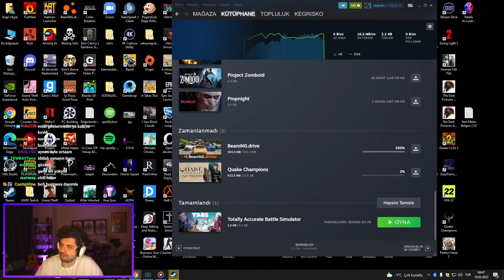HYPE | HAÇLI ORDUSU VS OSMANLI ORDUSU! | ORTAAM SAMET İLE TOTALLY ACCURATE BATTLE SİMULATOR